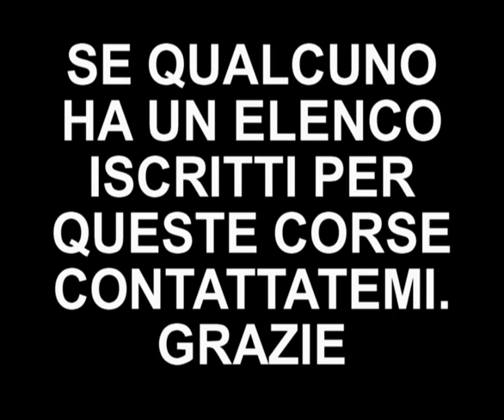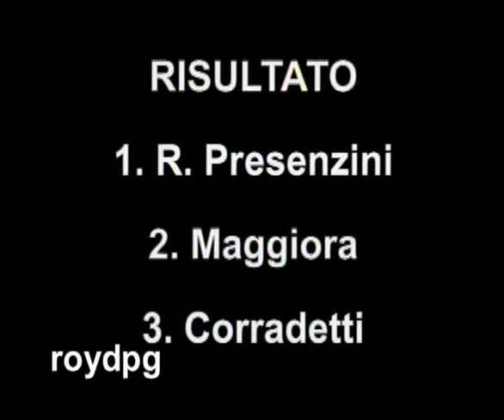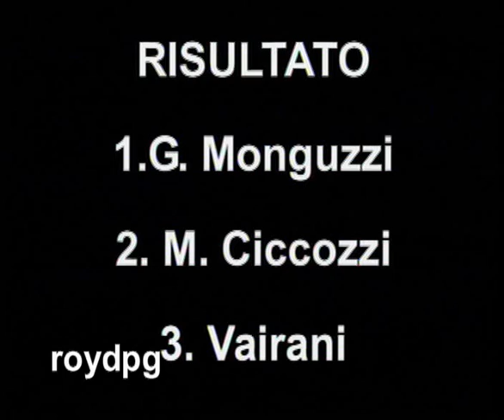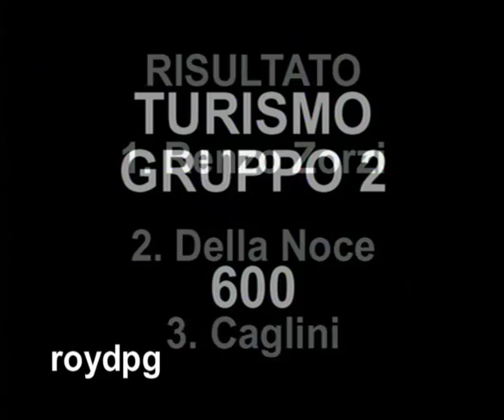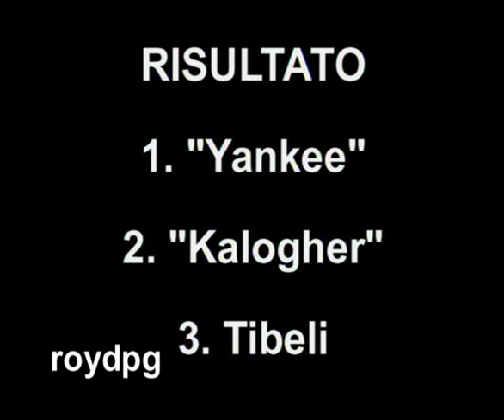Vallelunga 1.4.73. Prima Parte.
Film in due parti. Filmato da Roy Pagliacci, dedicato alla memoria di Rosanna.